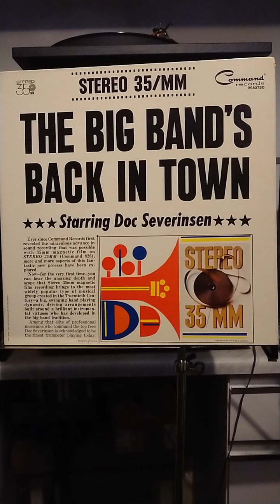Love For Sale Doc Severinsen The Big Band's Back in Town 1962